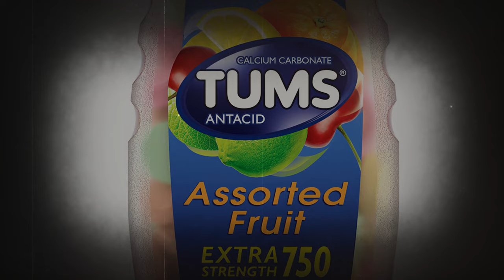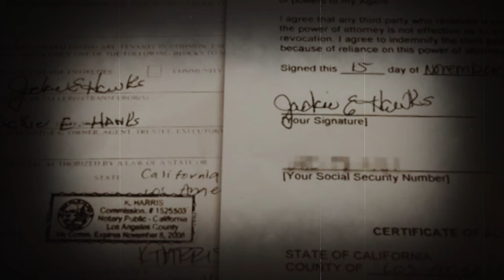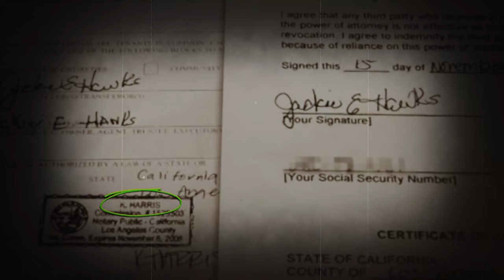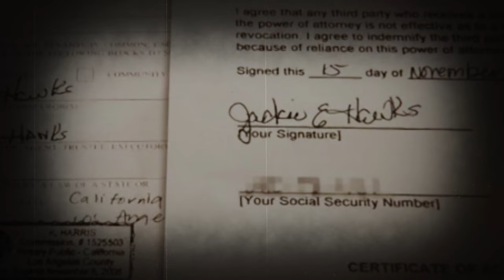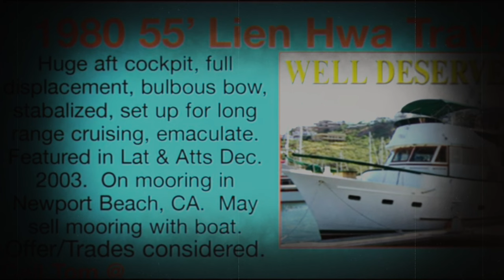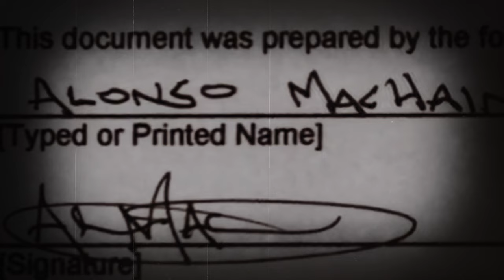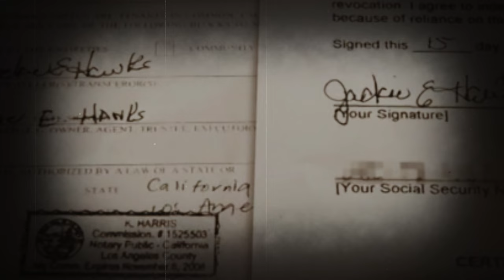Dark Waters: The Disturbing Mysterious Case Of The Hawks Couple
Thomas and Jackie Hawks embark on a journey that would lead them straight into the clutches of doom. Little do they know that the decision to part with their most cherished possession, their opulent yacht, would hurl them into an abyss of darkness. Picture this: the sun glistening on the serene waters, a last voyage on their beloved vessel and a potential buyer about to seal the deal...